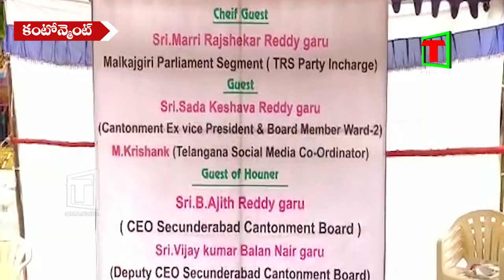కరోనా బారిన పడిన రోగులను మాత్రల పంపిణీ //12.08.2020//T CHANNEL NEWS//